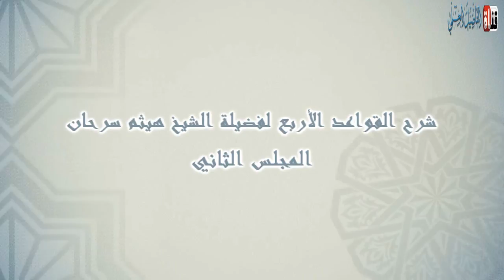[02] The Four Principles | Shaykh Haytham Sarhan حفظه الله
“The Four Foundations”

Imām: Muḥammad Ibn ‘Abd al-Wahhāb
(May Allāh bestow His Mercy upon him)
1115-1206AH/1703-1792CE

Explanation by:
Shaykh Haytham Ibn Muḥammad Sarḥān
 حفظه الله

(Former teacher at the Prophet’s Mosque)
شرح القواعد الأربعة للشيخ هيثم السرحان حفظه الله، باللغة الأنجليزية
الدورة العلمية المقامة في لندن لفضيلة الشيخ هيثم سرحان المدرس بالمسجد النبوي يشرح فيها ثلاثة
الأصول و القواعد الأربع والدروس المهمة